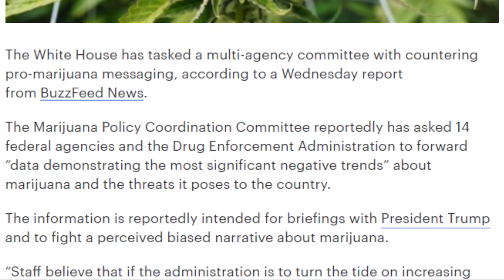Trump's Secret Committee! | Twinkies And Kool-Aid Will End You!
The Hill reports Donald Trump has a secret committee. Tim Black explains Trump's multi-agency committee objectives and the downsides of Twinkies and Kool Aid. Get at me.